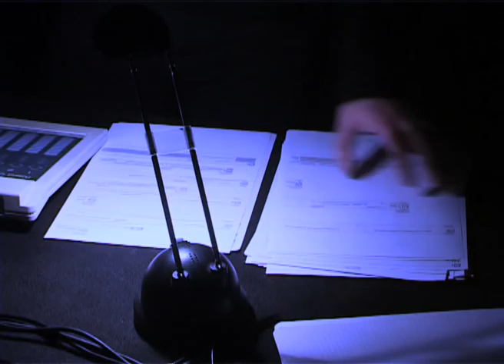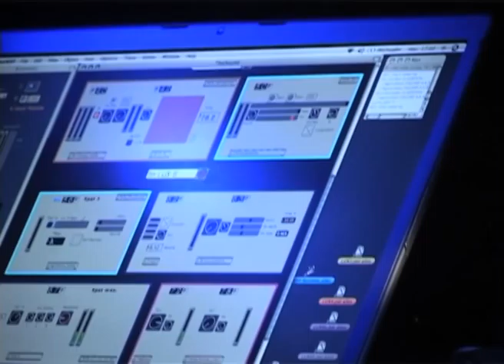The Deep of Kasper T.Toeplitz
The DEEP of KTT played by Kernel (Eryck Abecassis, Kasper T.Toeplitz and Wilfried Wendling)
Live at La Maison des metallos - Paris 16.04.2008
Vidéo Anne Delrieu